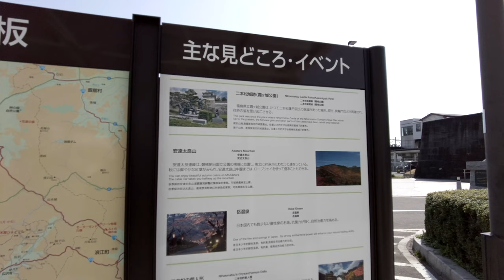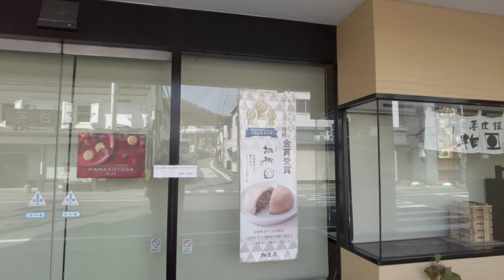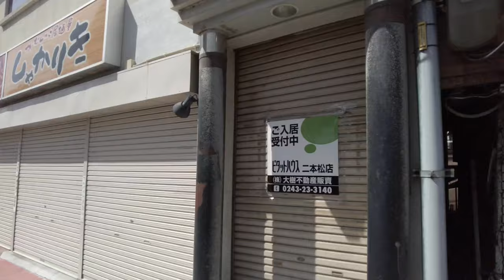⁴ᴷ Fukushima: Nihonmatsu Station (二本松駅) / Nihonmatsu City : Japan 2022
Nihonmatsu Station (二本松駅, Nihonmatsu-eki) is a railway station in the city of Nihonmatsu, Fukushima, Japan, operated by East Japan Railway Company (JR East).

Nihonmatsu (二本松市, Nihonmatsu-shi) is a city in Fukushima Prefecture, Japan. As of 1 April 2020, the city has an estimated population of 54,013 in 20,179 households, and a population density of 160 persons per km2. The total area of the city was 344.42 square kilometres (132.98 sq mi). The Adachi neighborhood of Nihonmatsu was the birthplace of artist Chieko Takamura, subject of the book of poems Chieko's Sky (智恵子抄, Chiekoshō, literally "Chieko Selections"), written by her husband Kōtarō Takamura.

From Wikipedia